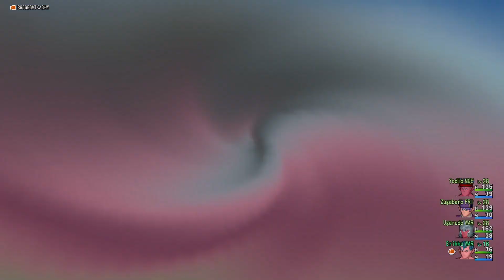Dragon Quest X with Clarity #005, V1: Lion Gate: Depository (Q 030); To Glen: Sanvitalia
This is video #005 in my Dragon Quest X with Clarity for PC gameplay series. Look out for spoilers (ネタバレあり). I am playing in English with the DQXClarity tool.

この動画で利用している株式会社スクウェア・エニックスを代表とする共同著作者が権利を所有する著作物及びスギヤマ工房有限会社が権利を所有する楽曲の転載・配布は禁止いたします。 (Reproduction and distribution of copyrighted works owned by co-authors such as Square Enix Co., Ltd. and songs owned by Sugiyama Kobo Co., Ltd. used in this video are prohibited.)

Previously, Erik concluded the Version 1 story "My Hometown Story (Langao)" in Langao Village. He traveled west to the Rhonda Ice Cave and found Erik the Ogre's missing Zoomstone at Rhonda Cape. However, he and Jenya also witnessed Jiganf of Langao making a pact with Demon Zongalon. When Erik returned to Langao Village, he met Maille's childhood friend, Arold, but Jiganf abducted Maille. Erik returned to Rhonda Cape and defeated Jiganf the Mad. A mysterious light re-sealed Zongalon. Back in Langao Village, Chief Cliffgain rewarded Erik with the Intercontinental Rail Pass and the Mark of Maturity. Erik's adventure in Astoltia can now truly begin. He will now travel south via Lion Gate to Glen Castle Town, the first hub city on the Ogreed continent. On the way, Erik will gather more treasures in Langao Mountains. He will also carry out Quest 030: "Love and Trust Depository", which unlocks use of the Depository. The Depository in this game stores inventory as well as gold.

0:00 - Game Load

0:15 - Langao Village

8:09 - Langao Mountains

21:37 - Langao Village

27:05 - Langao Mountains

29:51 - Lion Gate

44:54 - Glen East

46:31 - Lion Gate

52:34 - Glen East

1:01:03 - Glen Castle Town

1:08:28 - Glen Castle Town Station

1:13:22 - Gatara Station

1:17:29 - Mount Gatara

1:20:30 - Gatara Station

1:21:06 - Port Lendor Station

1:29:07 - Port Lendor Station - Mayor Sigal's Office

1:31:11 - Port Lendor Station

1:31:36 - South Port Lendor

The detailed description is in the comments.

Here is a link to the Dragon Quest X Translation Project. It has links to numerous tools including DQXClarity, DQXConfig, DQXLauncher, and Send To Chat

Here is a link to the Dragon Quest X Worldwide Discord. They post updates to clarity-releases whenever the translation tools are updated, which is often when Square-Enix updates the game

This site has excellent information on Dragon Quest X quests. It is halfway readable if you use Google Translate

This video is part of my Dragon Quest X playlist. I am playing the PC version of the game.

Played on PC. Recorded with OBS Studio. Produced with Adobe Premiere Pro CS6.